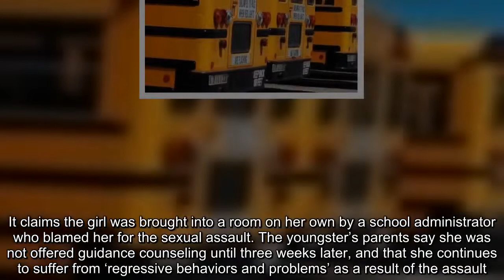Boy, 7, 'pulled down schoolmate's pants on bus in bid to perform sex act on her'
A seven year-old boy pulled down a classmate’s pants on the bus to school and tried to perform a sex act on her, a lawsuit claims.  The youngster, who has not been named because of his age, is accused of attacking the girl – who is also seven – as they rode to from McKissick Elementary School in Greenville, SC.  Her parents are now suing Pickens School District for gross negligence after claiming they weren’t told about what happened until three days later. The lawsuit, seen by the Greenville News, also alleges that the bus driver failed to reprimand the boy over the attempted sex attack.  It claims the girl was brought into a room on her own by a school administrator who blamed her for the sexual assault. The youngster’s parents say she was not offered guidance counseling until three weeks later, and that she continues to suffer from ‘regressive behaviors and problems’ as a result of the assault. She missed school to attend therapy afterwards, and later transferred from McKissick amid bullying, teasing and ‘re-trauma’ over the incident, the lawsuit alleges.  The parents’ lawyer Joshua Slavin told the News: ‘Our number one goal is to make sure this little girl is taken care of.We want to make sure the school understands that they’ve got to do better in the future. ’ He added: ‘Thank God the parents had the wherewithal and foresight. ‘They got her into therapy immediately.This is serious.  This isn’t just a one-off incident and she’s fine now. She’s still dealing with this.’ Pickens School District spokesman John Eby said the lawsuit was being dealt with by their own attorneys.  He added: ‘Both of the children involved in the alleged incident were 7 years old. ‘Given the extremely sensitive nature of the allegations, our response to the complaints listed in the suit will be made during legal proceedings by our legal counsel.